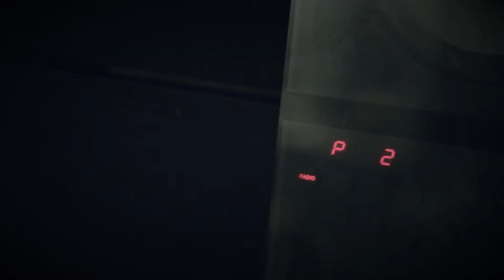Christian Artesio Hair Photoshoot